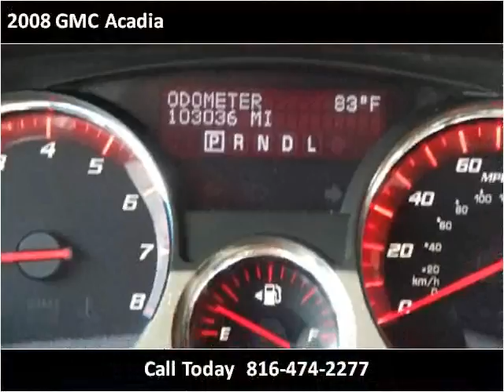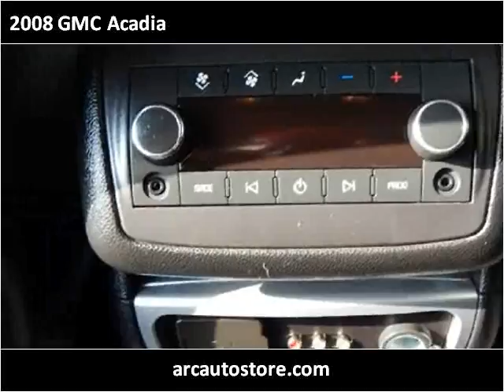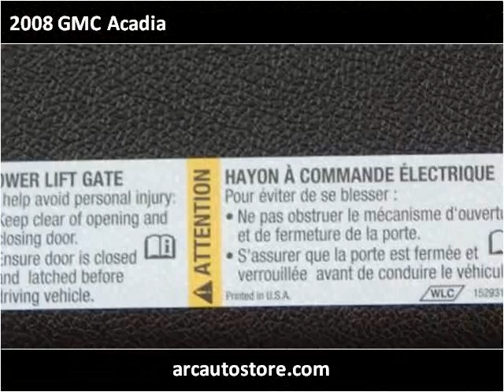2008 GMC Acadia Used Cars North Kansas City MO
This 2008 GMC Acadia is available from ARC Auto Store.